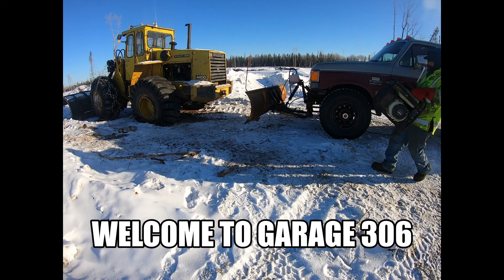Loader Clearing Snow 12 foot blade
Volvo 4400 loader with a 12 foot blade clearing snow in northern Saskatchewan